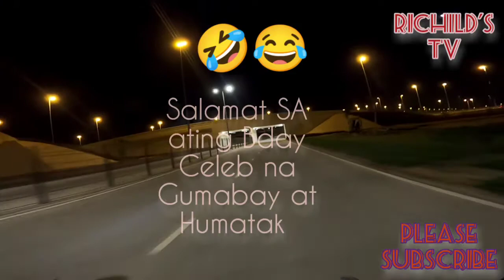Bike to Work - Huling Limang Kilometro - Salamat SA Birthday Celebrant SA Pagsama Hanggang Dulo